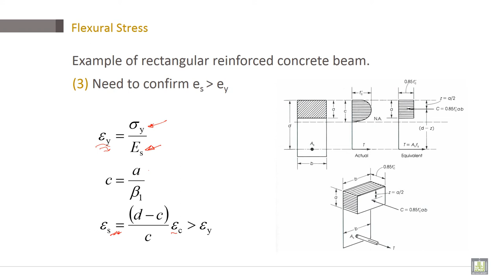Reinforced Concrete | C2-L11 | Example of rectangular reinforced concrete beam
Lecture 11 : Example of rectangular reinforced concrete beam